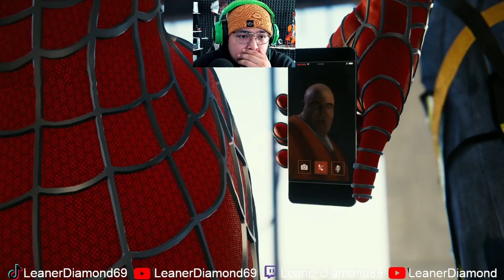HE'S HERE!! EP 3 Marvel's Spider Man